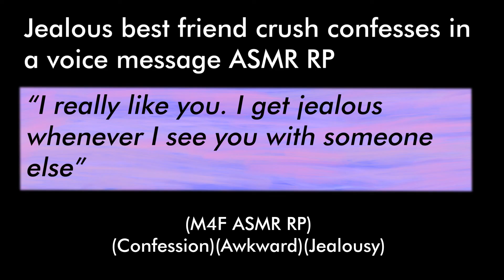Jealous best friend crush confesses in a voice message (M4F ASMR RP)(Confession)(Awkward)(Jealousy)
(M4F ASMR RP)
(Confession)(Awkward)(Jealousy)